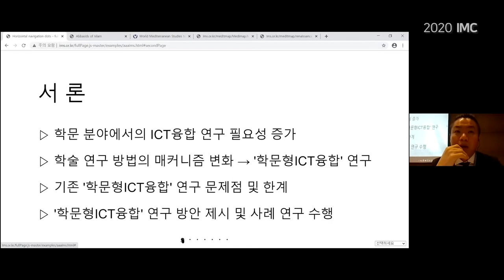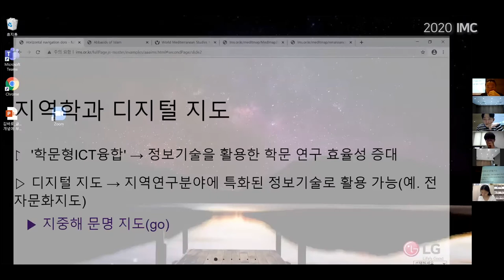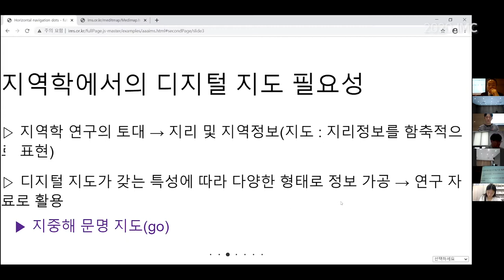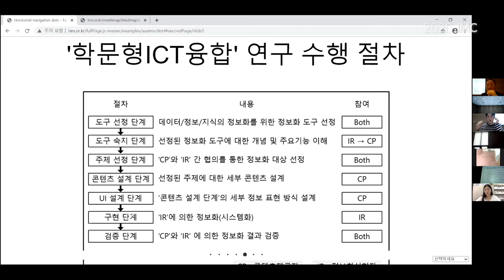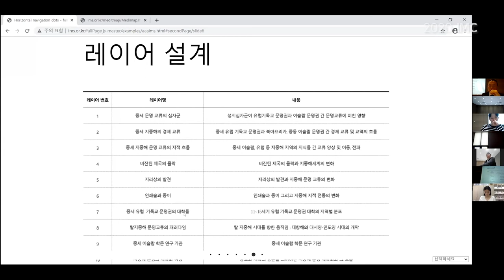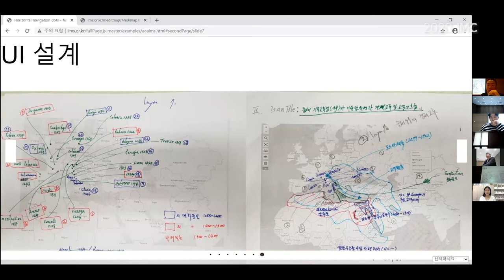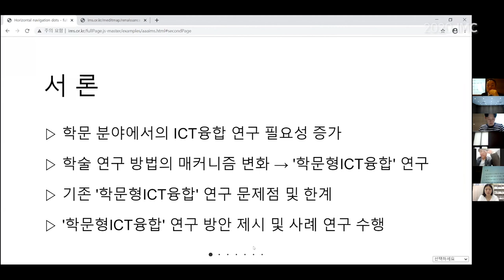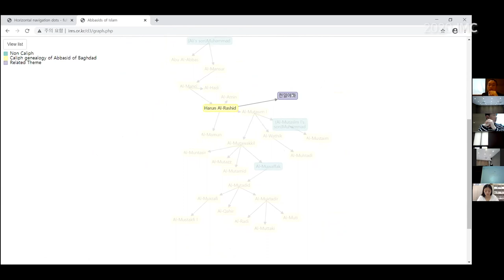Session 2-2 / Kang, Ji Hoon (IMS/BUFS)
A Study on 'Academic-type ICT Convergence' Research
Methodology -Focused on Utilizing Digital Maps-